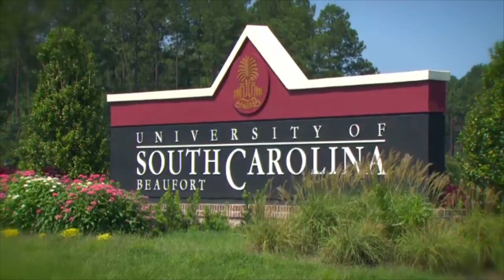Sand Shark Bites Episode 10 (4/9/15)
Hosts Justin Jarrett and James Duffy run down the latest news on USCB Sand Shark athletics. Special guest is baseball coach Bryan Lewallyn.